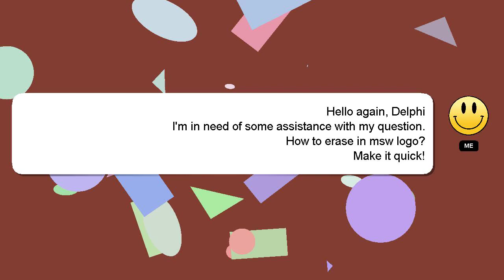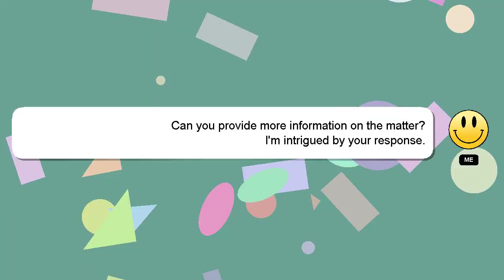How to erase in msw logo?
Let me give you a brief introduction of who I am, Nice to meet you, I am Delphi. I am here to help you get the answers you are seeking. - How to erase in msw logo?

I will express my appreciation for your answer by 'hearting' it.

*2 What we are experimenting :*